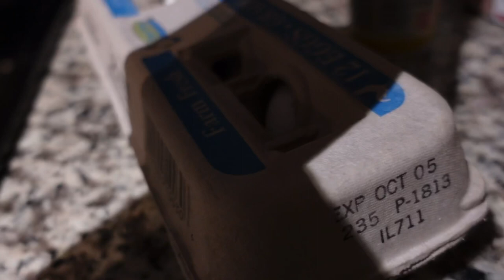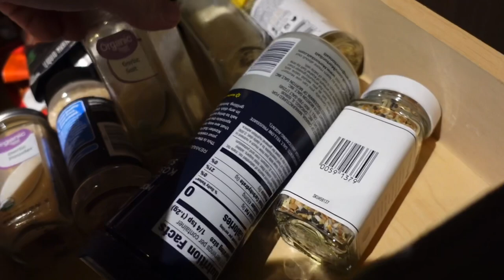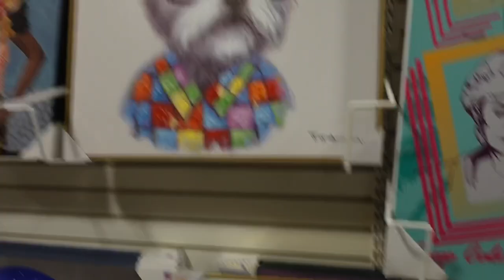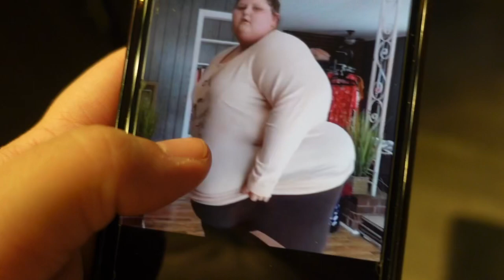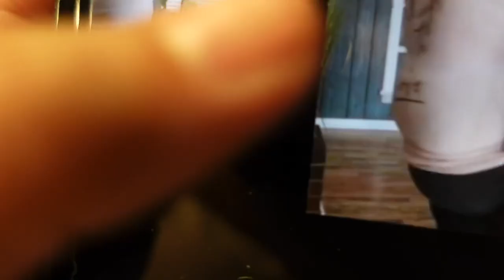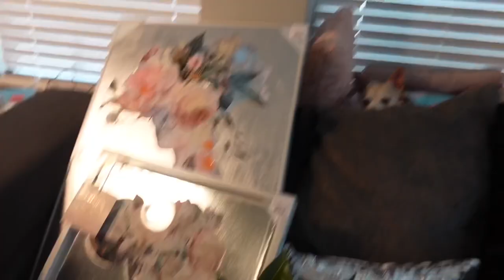vlog | home goods haul & weight loss transformation